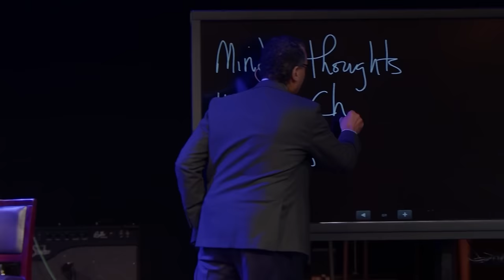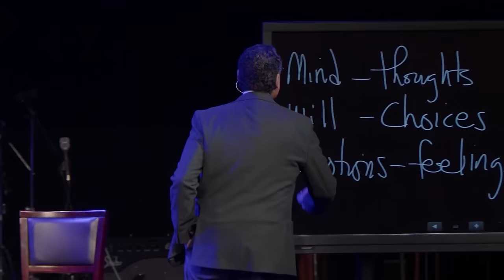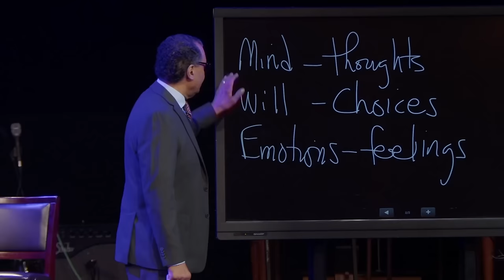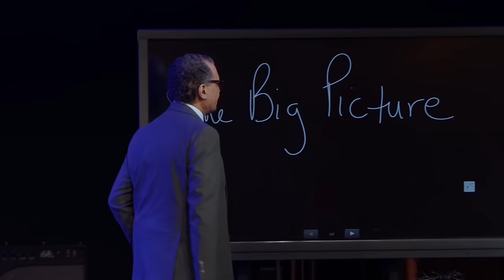Courage Part 2 | A.R. Bernard